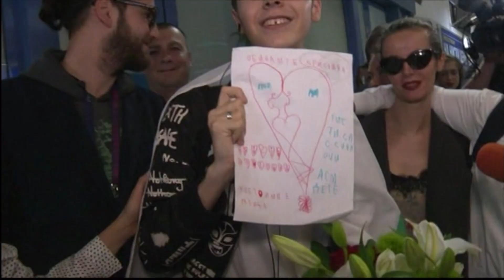Eurovision Song Contest 2017 - Monthly Update - May 2017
At the end of every month we update you on everything that happened in the world of Eurovision. If you want all the latest news, go

In May 2017 Salvador Sobral won the Eurovision Song Contest in Kyiv, Ukraine with his song Amar Pelos Dois.